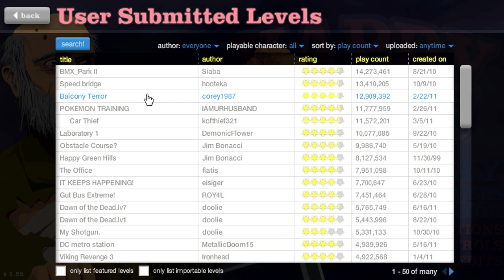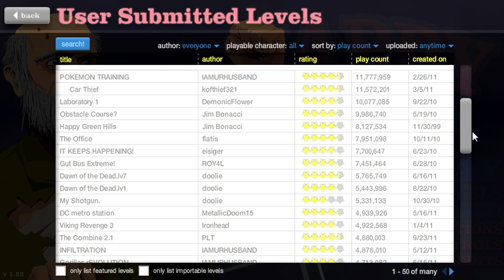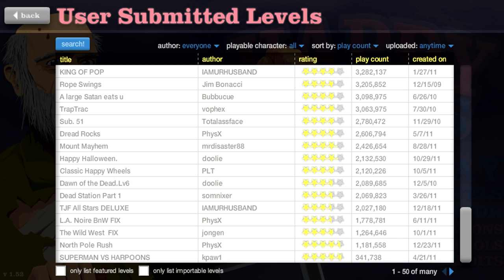Happy Wheels - Ep.3 - Balcony Terror! (Gameplay & Commentary)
If you want more Happy Wheels just crush that like button. Feel free to request levels and/or make one and I'll play it some time!